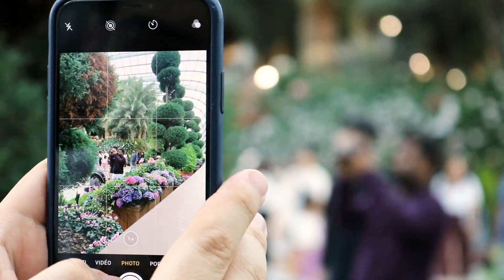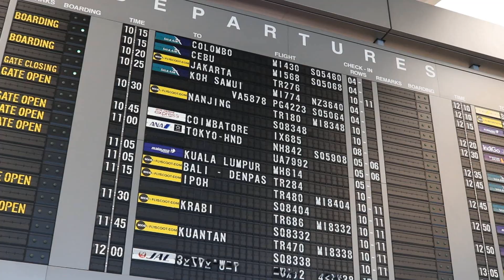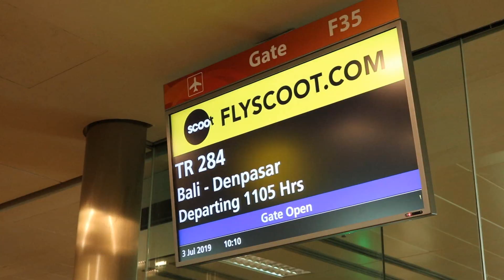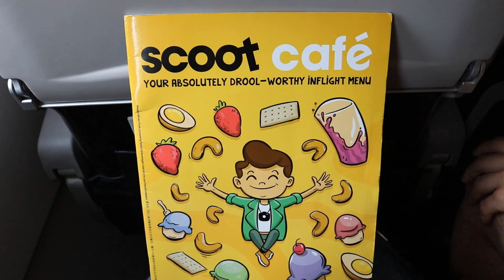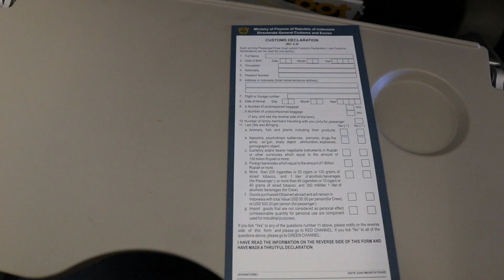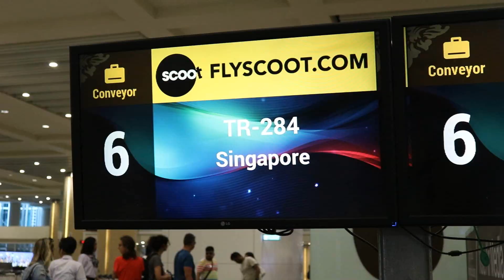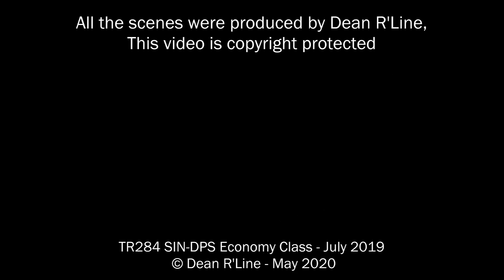FLY SCOOT TR284 Singapore SIN ✈ Bali - Denpasar DPS (Airbus A320-200 Economy) Flight Report #29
(IF YOU WANT TO SKIP THE SNIPPET OF MY STAY, FLIGHT REPORT STARTS AT 7:23 )
AIRLINE : Fly Scoot
FLIGHT NUMBER : TR 284
ROUTE : Singapore SIN - Denpasar DPS
CLASS & SEAT : Economy (22A)
FLIGHT DURATION : 2 Hours 16 Minutes
DATE : July 3, 2019

SCHEDULED DEPARTURE : 11.05 Am (Local time)
SCHEDULED ARRIVAL : 1.50 Pm (Local Time)
EQUIPMENT : Airbus A320-232
SEAT CONFIGURATION : Y180
REGISTRATION : 9V-TAO
FIRST FLIGHT : September 8, 2010
DELIVERY DATE : July 25, 2017

--CAMERA-- :
Canon EOS 760D & Go Pro HERO +

All the scenes were produced by Dean R'Line.
This video is copyright protected and may not be used without my permission.
© Dean R'Line - MAY 2020